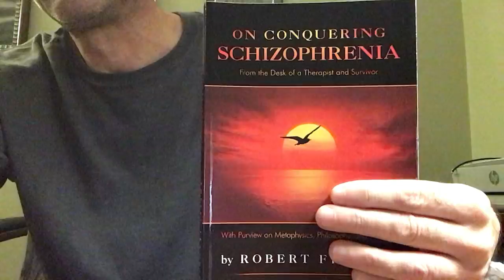Zeno informs…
Life as a process…